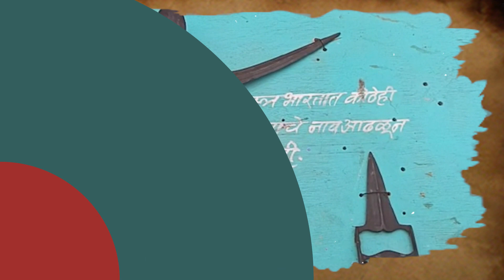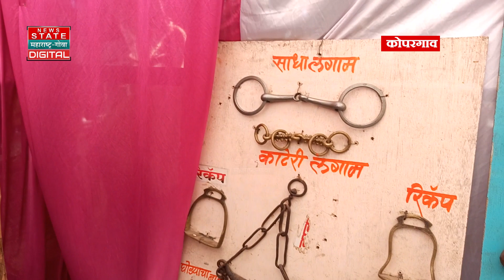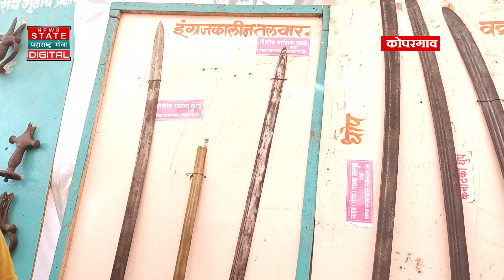Special Report | कोपरगावात शिवराज्याभिषेक दिनानिमित्त शिवकालीन शस्त्रांचे प्रदर्शन, भाविकांची गर्दी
Credit: Political | Snehal Jagtap /Producer | vaibahw/Editor